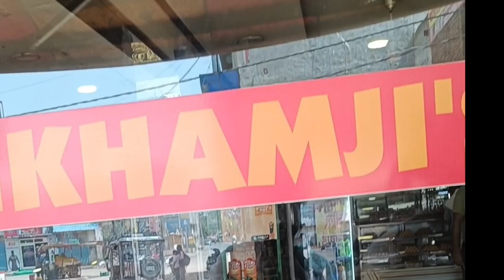सास ससुर ने दिया बहू को Gift ||भाभी का ससुराल में पहला birthday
बहू के Birthday पर मम्मी ने दिया gift ||भाभी का ससुराल में पहला birthday//Birthday kaise manaye

In this video I use Music: With You In The Morning